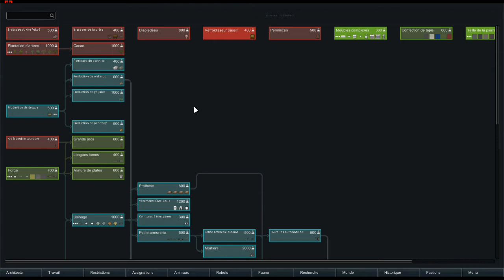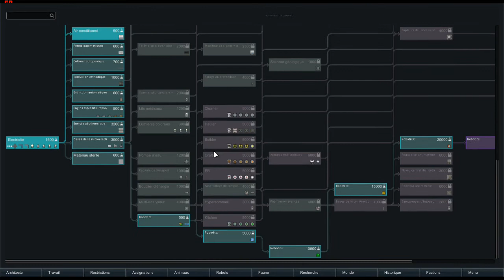Rimworld [FR] S5 #2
Rimworld, jeu de gestion et stratégie où l'objectif est de gérer une colonie, et la faire prospéré pour au final quitter une planète. Tout en faisant attention au pirate, alien, et même catastrophe écologique, qui peuvent devenir des frein définitif à votre aventure.